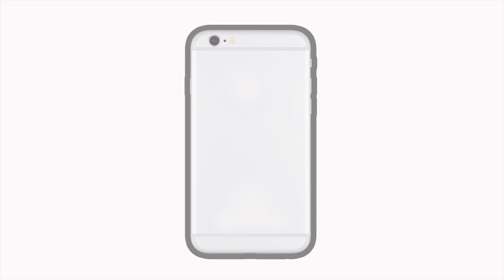Walleye, Perch, Pike and Pout! on Upper Red Lake near Waskish, MN. Last week of the season rattles!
Fun fishing for the first time overnight in a sleeper house for my son Kannon. iFish contributors Dale T-Gard and Unkl Dreg also join in the adventure. Steady rattle reels clicking kept things interesting most of the trip. Chubs and Rainbows on small treble hooks was the key as usual late season on Red. Start of the season you seem to be able to jig them in a bit more. Late season they seem to prefer it in deadstick mode. Thanks for the accommodations @upnorthfishhouserental3848!

iFish Chronicles is brought to you in part by these great sponsors.